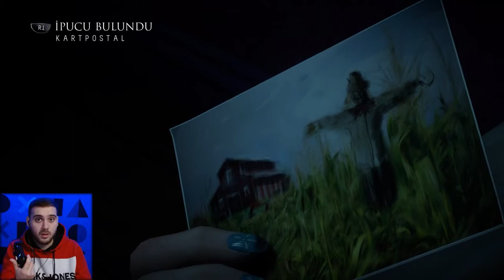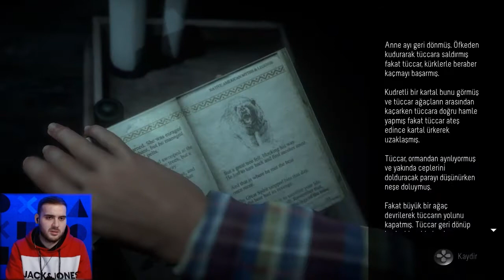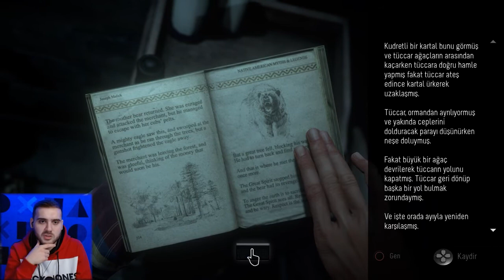RUH ÇAĞIRDIK!! HANNAH MI BETH Mİ GELDİ? - UNTIL DAWN - 3. BÖLÜM